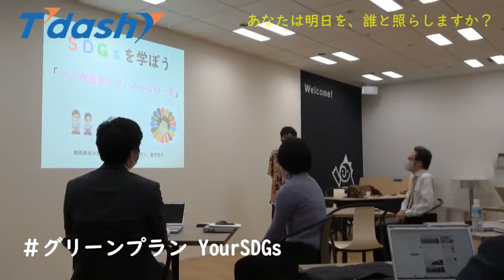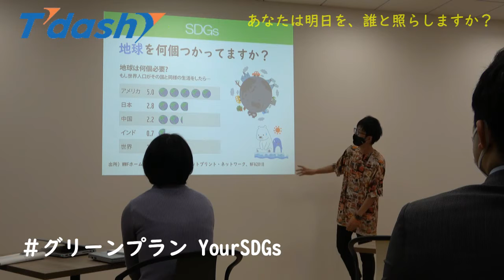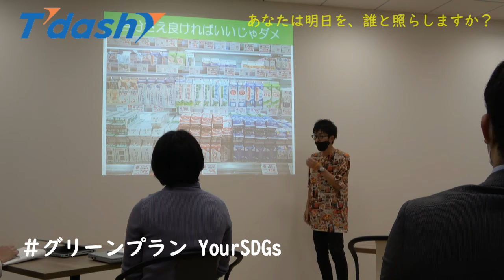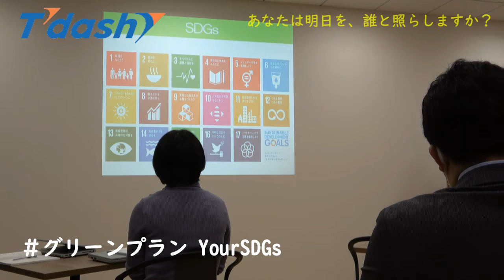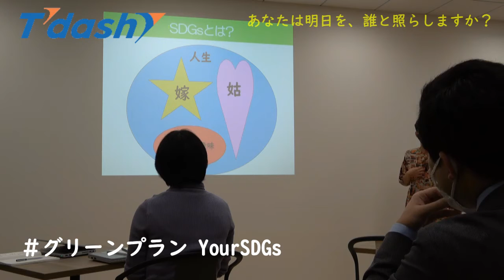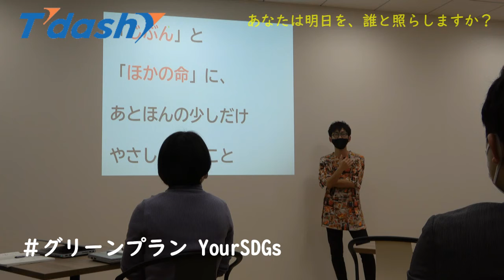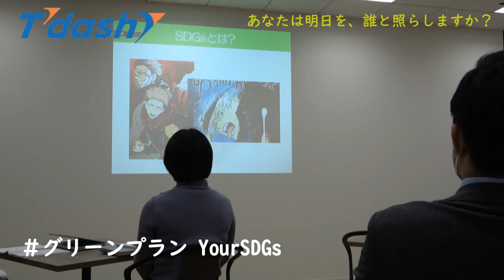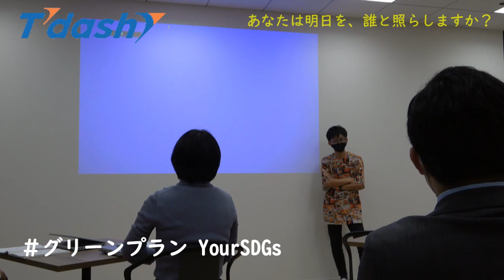【SDGs で東京いってきました】あなたは明日を、誰と照らしますか？ グリーンでんき こども食堂ネットワークぐんま 電力自由化 イーレックスグループ ティーダッシュ Tdash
✨ＳＤＧｓでの関わりを通して
アンカンミンカン富所は
家庭の電気代を
合同会社ティーダッシュさんのグリーンプランで
こども食堂ネットワークぐんま様に寄付することになりました！💖

( *´艸｀)オススメの再生リスト😊✨

随時更新中！

アンカンミンカン富所哲平
群馬県みどり市出身・在住　群馬県立桐生高等学校普通科、国立千葉大学法経学部法学科、東京ＮＳＣ12期生

2011年5月より、
地域を笑いで盛り上げる「あなたの街に住みますプロジェクト」にて
地元である群馬県に住み
県内のメディア、イベントやお祭りなど精力的に活動中！

【ＳＤＧｓ芸人、群馬県住みます芸人、ぐんま特使、みどり市観光大使、環境カウンセラー、レクリエーション介護士、お笑いヨガリーダー】